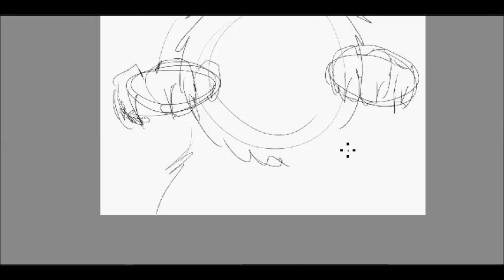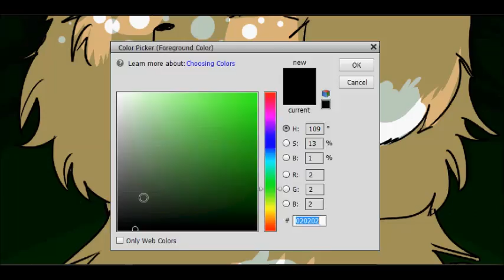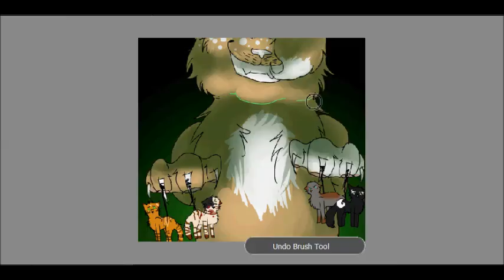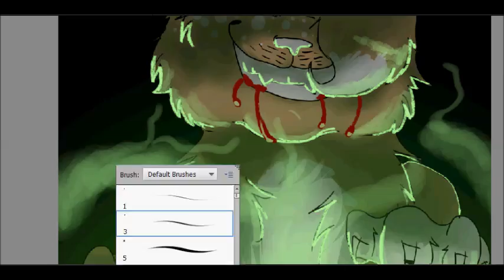Death By Smoke (Warrior Cat OC Speedpaint)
Bringing back some more old OC's!
So awhile ago me and @DragonTheSlayer decided we would sorta 'collab' with our stories. Her character Smoke, ends up coming and taking over a clan in my story, The Clan of Shooting Stars. I really want to bring back this part of my story, me and Dragon had come up with a such a cool plot.

Character: Smoke (The evil looking one) Blazestar (Ginger tabby tom) Frostleaf (cream tabby she-cat) Wolfsong (Black and white she-cat) Fadedcrystal (Brown and grey she-cat)

Story: To much to explain here, really sorry ^^; Look back at some older pictures with these characters, I know there's a few and a bit of the story should be there!

Smoke belongs to @DragonTheSlayer

Programs Used: Photoshop Elements 13 (Art), Windows Movie Maker (Editing)